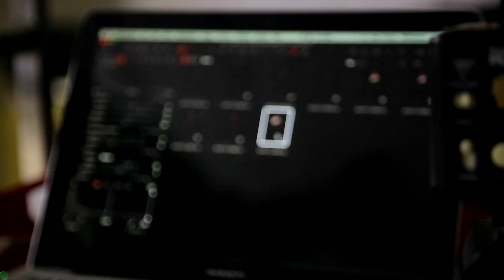Sonam Kapoor wears her all-time favourite labels for ELLE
A behind-the-scenes look at the making of our September cover